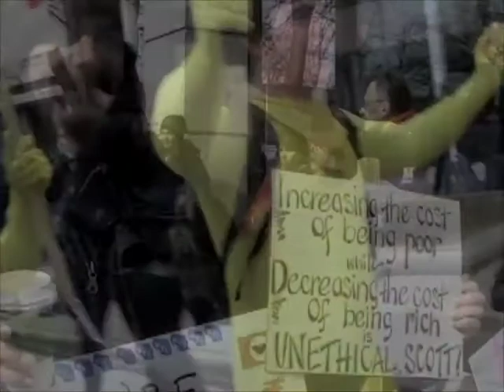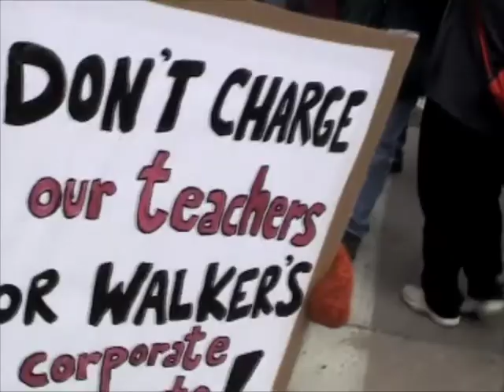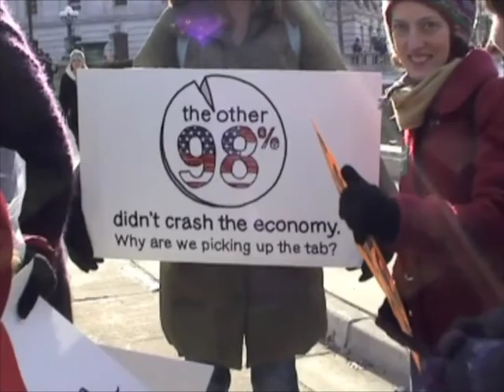IT'S NOT OVER Protest Madison Wisconsin Day 26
Over 100,000 show support for "Wisconsin 14" and continue their protest of recent changes to state government.  Video captures protesters in their own words, honest & articulate on March 12th, 2011